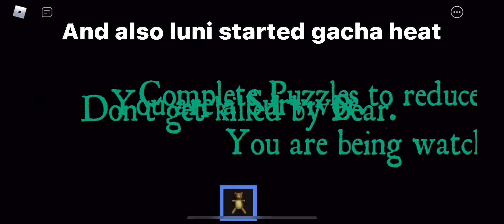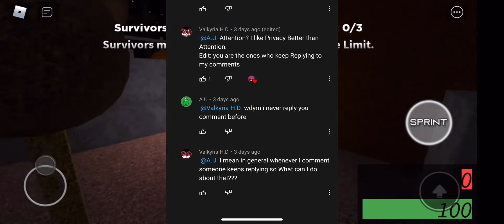Please listen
Report this channel please